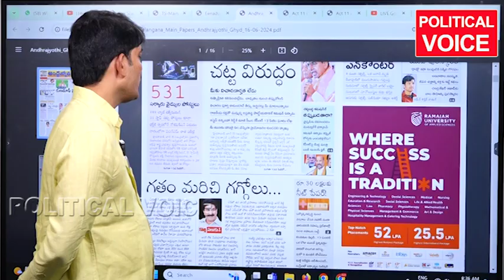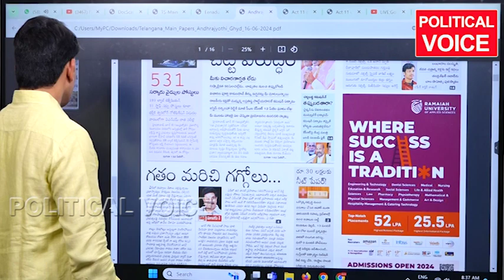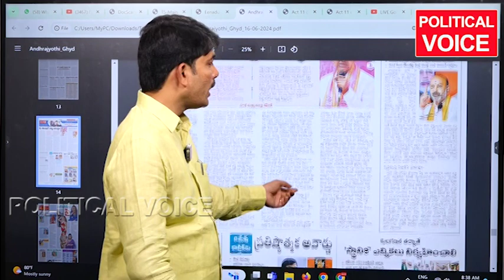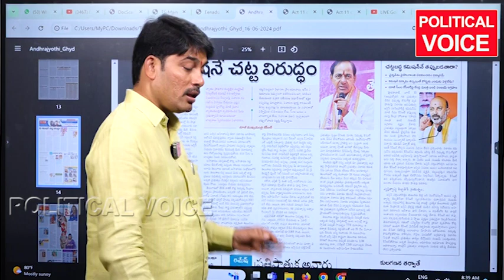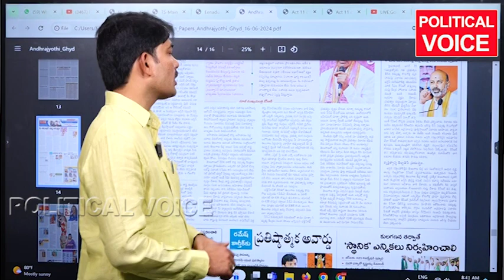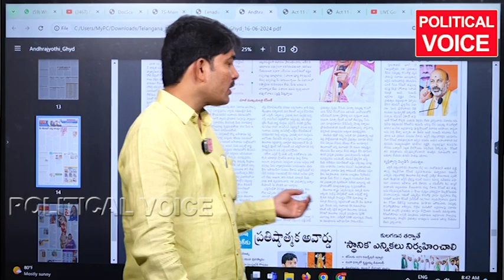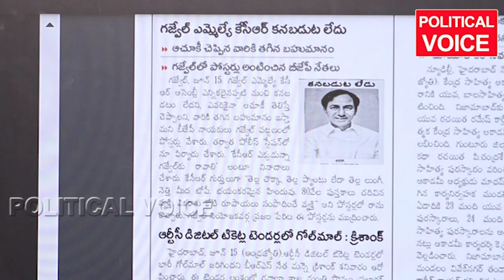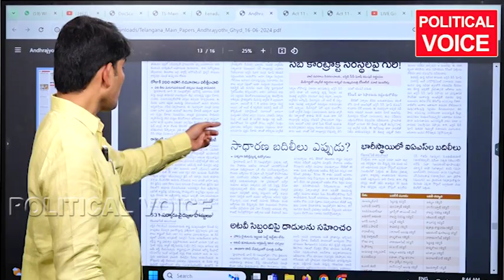Which commission is wrong which party తప్పు ఏ కమిషన్ ది?ఏ పార్టీది?